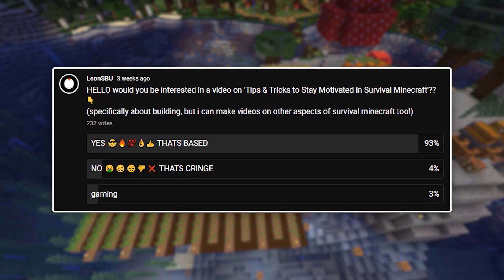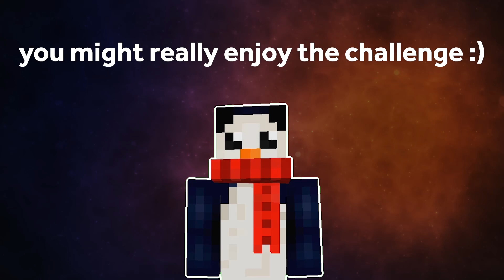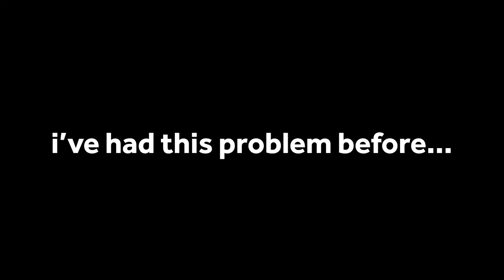7 Quick Tips for STAYING MOTIVATED in Minecraft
Welcome to 7 Quick Tips! This week we're talking about motivation in minecraft survival. If you're finding yourself bored of the game, burning out, lacking motivation, or unable to complete your goals, these tips will help you find new things to do minecraft, and build larger mega projects!

Resource & Data Packs from vanillatweaks.net

these minecraft gaming videos and minecraft tutorials will teach you building, like a minecraft house tutorial, minecraft castle tutorial, or learn building styles like minecraft megabases, minecraft steampunk, minecraft cyberpunk, minecraft cottagecore, terraforming, custom trees, or minecraft house. minecraft tips and minecraft building tutorials for minecraft 1.19, minecraft snapshots and minecraft 1.20! go from a building noob to a building pro, with these minecraft hacks. these work on minecraft java, minecraft bedrock, pocket edition, xbox, ps5, and switch! i make minecraft building tutorials, 7 quick tips, minecraft ranking videos and tier lists, a modded minecraft let's play and minecraft 1.19 hardcore. this video is for people who are looking for things to do in minecraft, or are lacking motivation or are bored. i will show you how to stay motivated, and plan out your projects to create megabases, redstone contraptions, giant custom terraformed landscapes, and more!